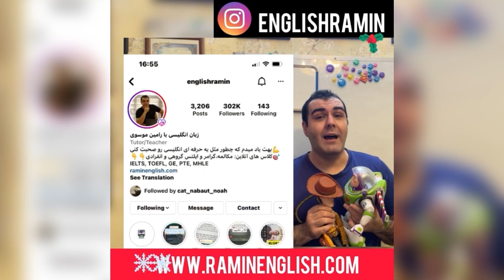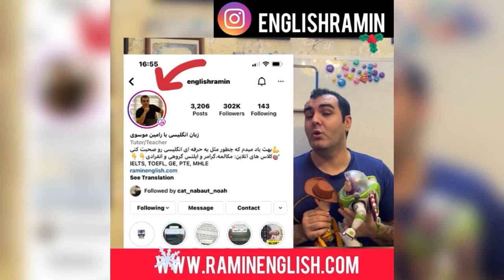انگلیسی از صفر تا صد - حذف کردن حرفه ای و عامیانه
ما اجازه نداریم هرجا که دلمان تشخیص داد و بدون دلیل فاعل جمله ای را حذف کنیم.
راستی یادتون نره دکمه سابسکرایب را بزنید تا از ویدیو های جدید مطلع بشید